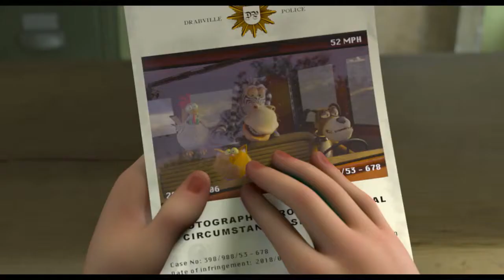Spy Cat Official UK Trailer (2019)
In Vue cinemas April 26th

Four crazy anti-heroes, one pawsome adventure! Join special-agent Marnie and her friends as they team up and fight crime in this hilarious and heart-warming family adventure!

Spoiled and innocent, chubby house cat Marnie lives a comfortable and pampered life in the Sunshine household. She has never ventured outside the family home and only knows about the real world through her favourite detective, crime TV-shows. When Paul, who can’t stand his sister’s spoiled pet, abandons Marnie at a rural petrol station she comes across a loyal band of drifters who join forces to capture a notorious, local gang of petty thieves. A pur-fectly hilarious tail of friendship, secret-missions and side-splitting cat-itude!